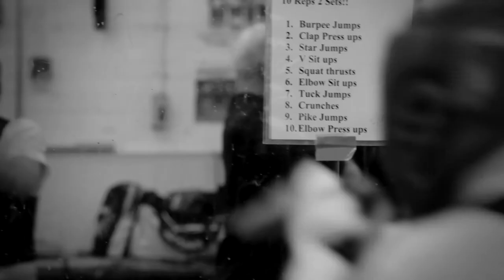A day in training with... Ted Cheeseman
GB Three Nations Champion - Ted Cheeseman, during a training session in the week leading up the GB Three Nations Youth Championship.
Filmed and Edited by Charlie Clinton.
Special Thanks to Fisher ABC, Ted Cheeseman and Steve Hiser.